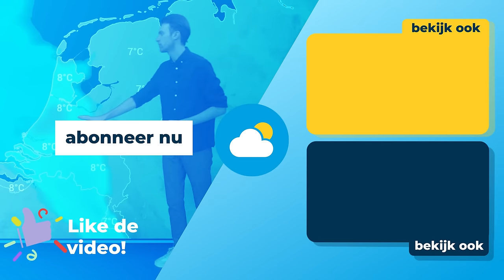Vakantie weerbericht: naast hitte en zon ook flinke onweersbuien!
De komende tijd is het in centrale en zuidelijke delen van Europa vaak stabiel, zonnig en heet zomerweer. Maar regionaal dreigt dit weekend ook pittig onweer...

0:00 Huidige situatie
0:55 GFS weermodel
2:53 Weer in Noord-Europa
3:42 Weer in Zuid-Europa
4:26 Samenvatting